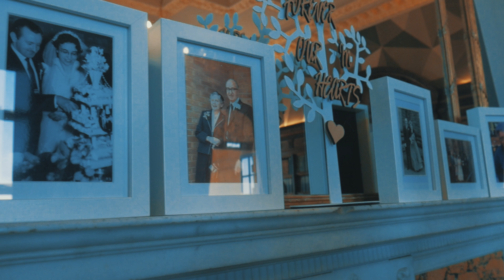Rachael & Jon's Wedding Highlights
Rachael & Jon's Wedding